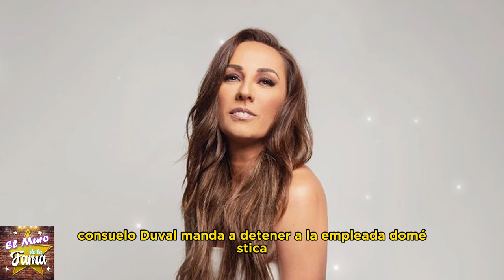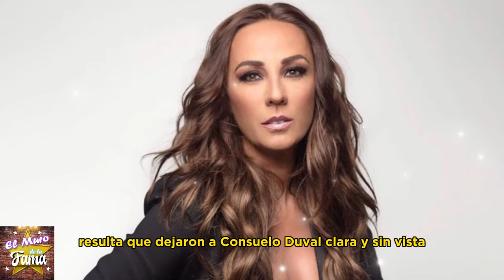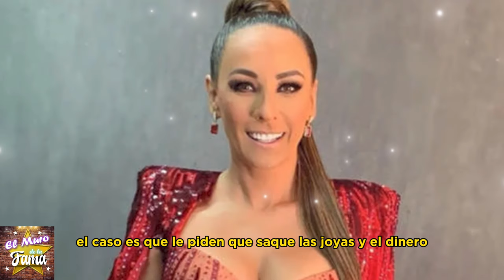🔥😱𝗔𝗖0𝗥𝗥𝗔𝗟𝗔𝗗𝗔:Dan Con La Guarida 𝗱𝗲 𝗗𝗼𝗺é𝘀𝘁𝗶𝗰𝗮 𝗽𝗼𝗿 𝗿𝗼𝗯𝗼 𝘆 𝗲𝗻𝗴𝗮ñ𝗼 𝗶𝗺𝗽𝗲𝗿𝗱𝗼𝗻𝗮𝗯𝗹𝗲 a Consuelo Duval🔥🔥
"Escándalo en casa Duval: Doméstica arrestada por robo y traición."
Consuelo Duval víctima: Doméstica detenida por robo y engaño imperdonable."